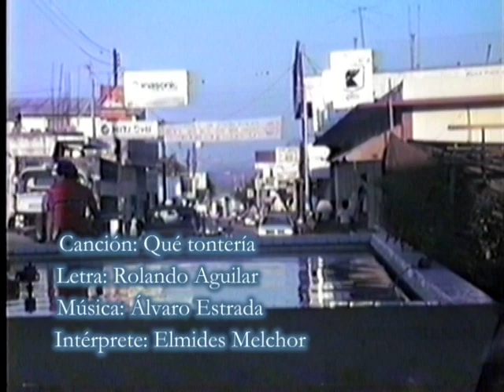Canción: Que Tontería - Rolando Aguilar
Canción: Que Tontería
Letra: Rolando Aguilar
Interprete: Elmides Melchor